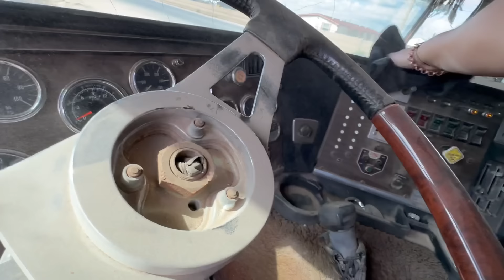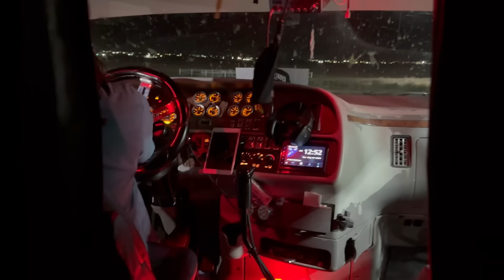Vamos dándole recio a la Chatona